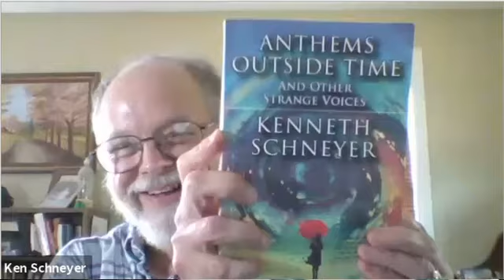Ken Schneyer reads from ANTHEMS OUTSIDE TIME AND OTHER STORIES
Speculative fiction author Ken Schneyer reads from his second collection, ANTHEMS OUTSIDE TIME.